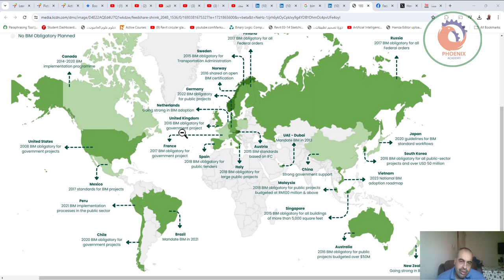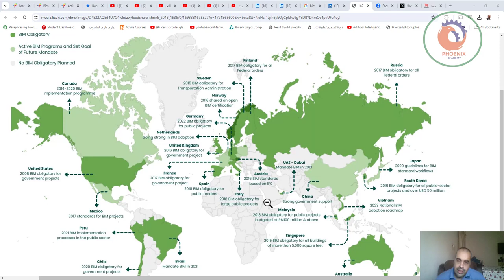احتضن الثورة الرقمية صعود BIM الذي لا يمكن إيقافه في صناعة البناء والتشييد!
❤️ روابط التواصل
✅ انستجرام